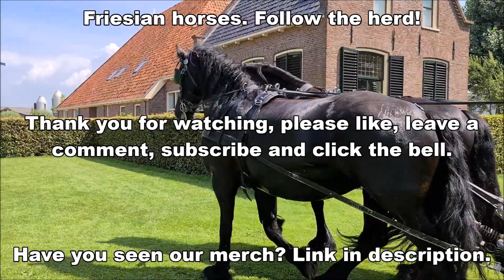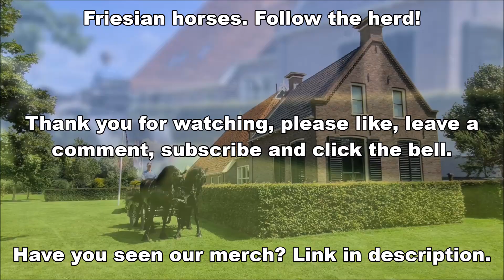The Queen loves this. Uniek and Richtsje the Friesian Horses in front of the carriage.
What if I had such a large backyard!

Uniek fan Goëngamieden kroon sport (Ulbert 390 x Brandus 345, Dam: Thekla van de Zonschate ) (May 9, 2006)
Richtsje fan Oostenburg ster (Beart 411 x Doaitsen 420, Dam: Brechtsje fan Oostenburg) (April 19, 2013) and filly Myrthe MD fan 'e Goëngamieden (Omer 493 x Beart 411) (March 14, 2020)

Made this video: July 17, 2020